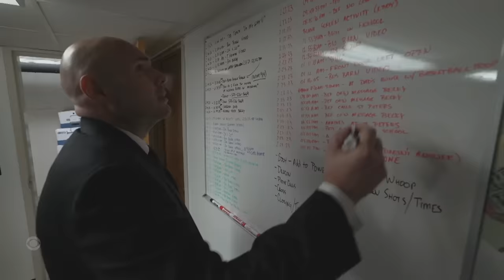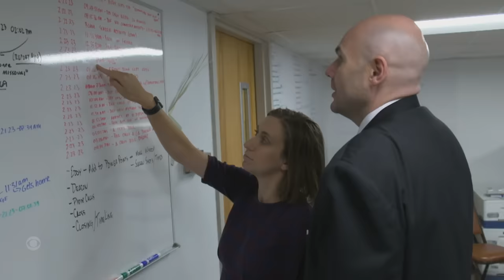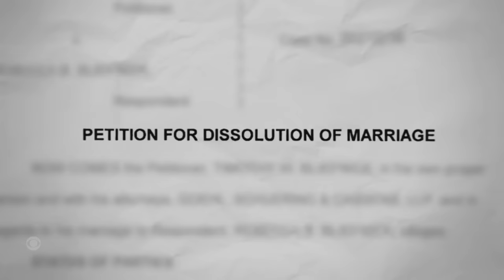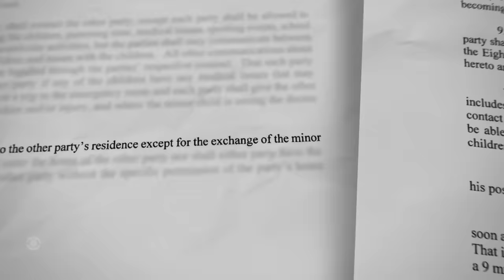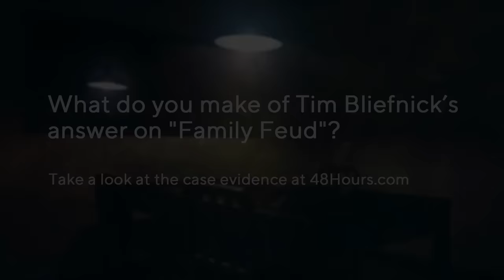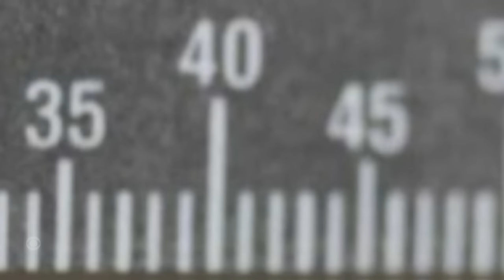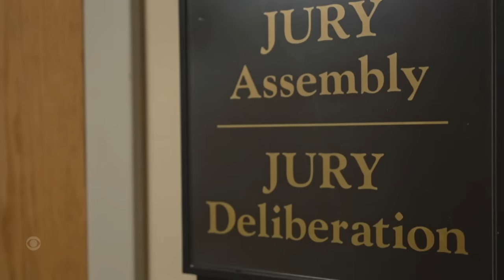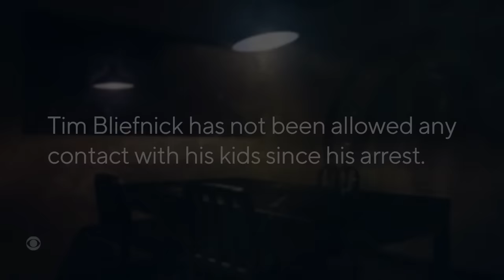The Game Show and the Murder | Full Episode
When Becky Bliefnick was murdered, an answer her husband gave on "Family Feud" years earlier raised eyebrows. "48 Hours" correspondent Erin Moriarty reports.